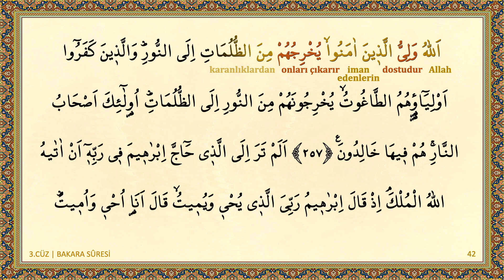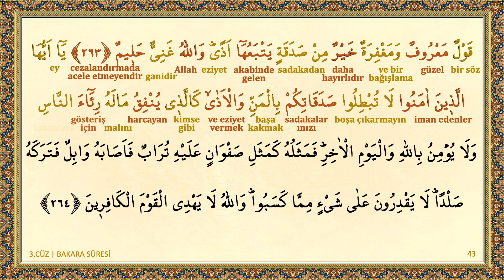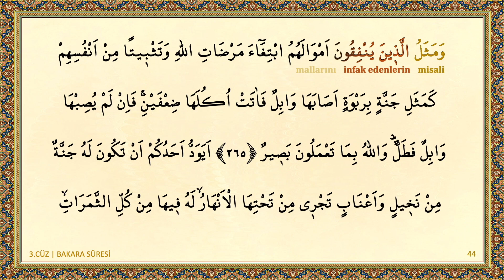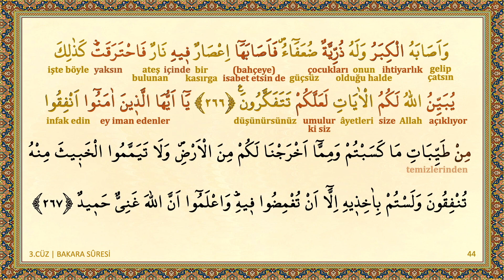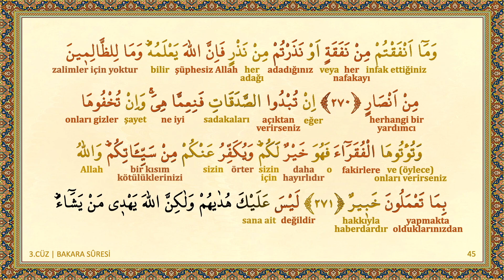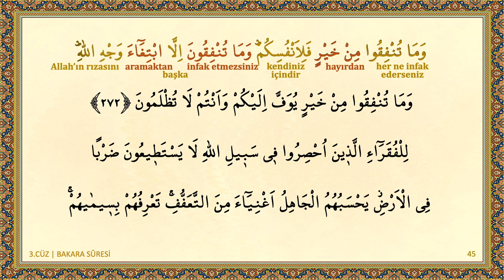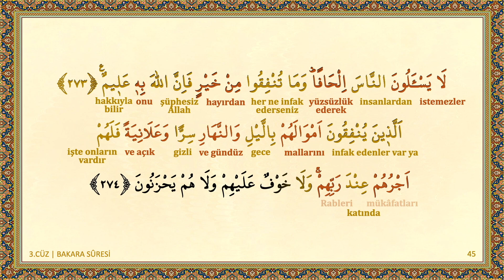KELİME MEALLİ HATİM 3.CÜZ - 1